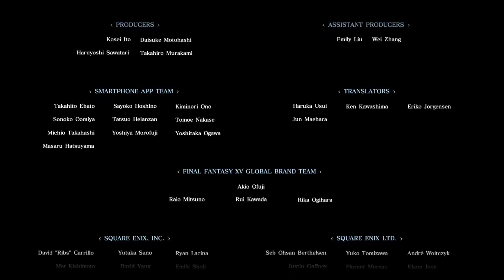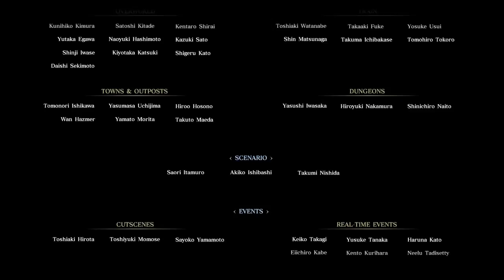Ending (Part 22)